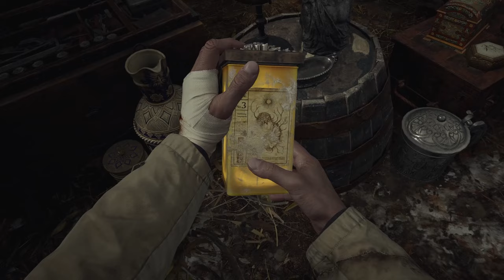Resident Evil Village (Ep. 6 – Head Flask)